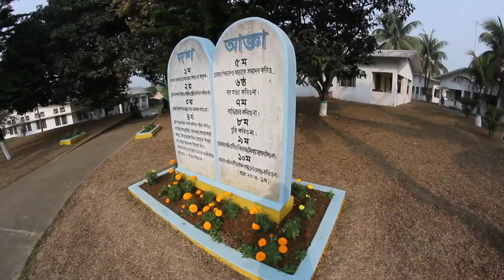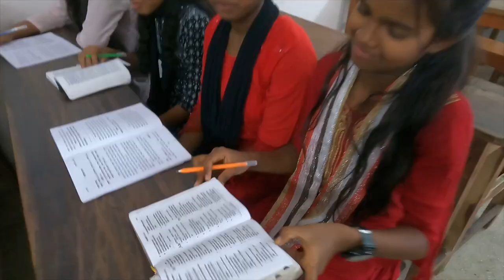Katherine Kachuck's Contributions to Bangladesh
Produced by Totally INSPIRED Media INC for the General Conference of Seventh-day Adventists Planned Giving and Trust Services office. March 2023.